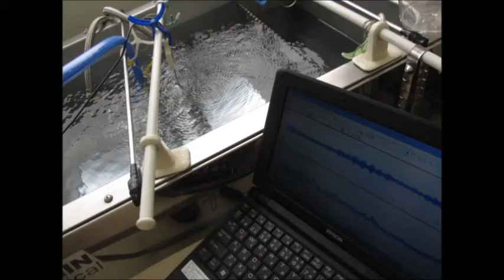超音波システム Ultrasonic System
３種類の異なる周波数の「超音波振動子」を利用する技術